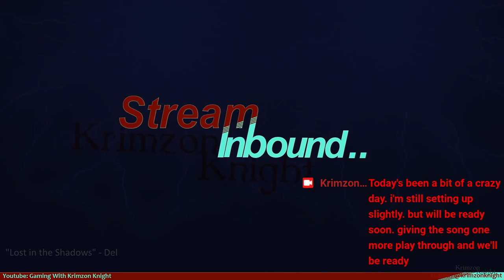Tomb Raider Tuesdays! | Tomb Raider (1996) Episode 6 – Midas’ Palace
On Tomb Raider Tuesdays I'll be playing through every Tomb Raider game i can get my hands on. Starting with the 1996 released classic Tomb Raider 1!